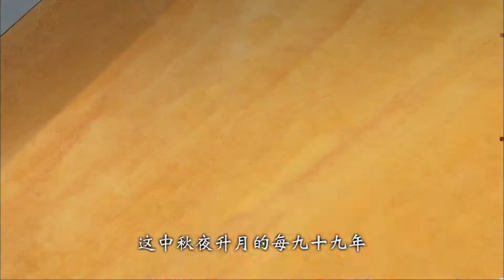《弟子規》090 圓月寶鏡